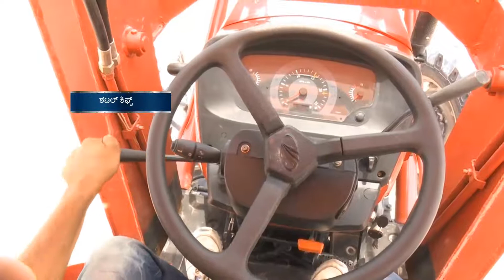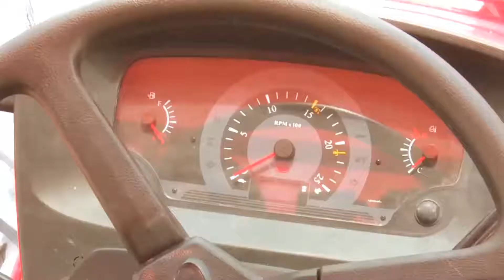Mahindra Tractors – Arjun Novo 4WD Loader Features (Kannada)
Loader application puts a lot of pressure on tractor's front axle. Thus, to perform the loader operation efficiently, Mahindra Arjun Novo comes with 7 amazing features, including technologically advanced engine, which gives extra power to tractor for heavy loading, big air cleaner and radiator, which is easy to maintain and allows to work for a longer period of time, 15F + 15R gears to provide sufficient speed for loading and more.
Watch the video now to know more about the other great features of Arjun Novo four-wheel drive, which makes the loading operation easier; saving money and time.
Mahindra Tractors is the world's largest selling tractor brand, by volume and India's No.1 tractor manufacturer, which offers a wide range of tractors along with agricultural implements. At Mahindra, we understand what farmers need and accordingly deliver technological innovations to accelerate farming.
Learn more about the features and benefits of Arjun Novo 4WD
Follow us-